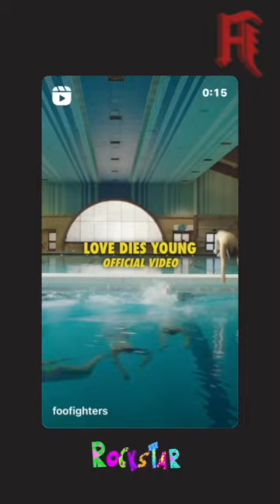21-11-19 instagram doing some teasing that somethings coming up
Instastories Anastacia doing some teasing that somethings coming up which she will tell soon!